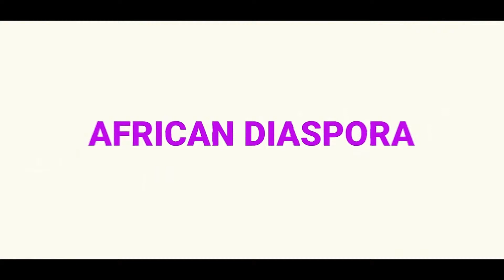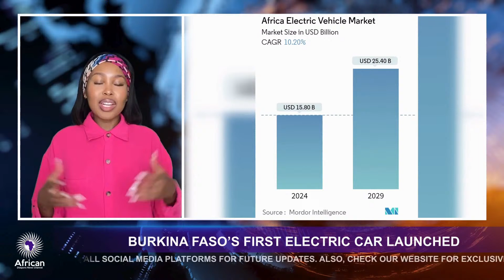Burkina Faso Launches Their First 100% Indigenous Electric Car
Naledi Mfoloe reports on Burkina Faso which have just launched ITAOUA, Africa's first homegrown electric vehicle brand, marking a major milestone in the continent’s shift towards electric mobility.